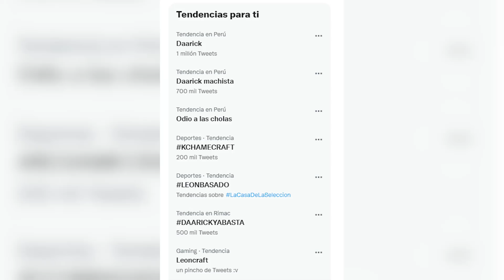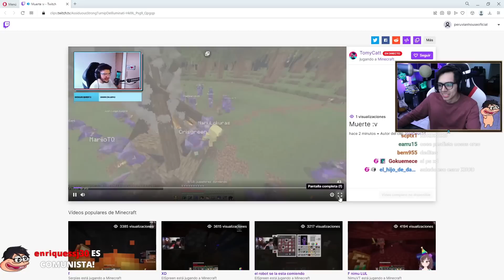⚡ EVENTO DE CARRERAS | DEDSAFIO 2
➖➖➖➖➖➖ 🌐 REDES OFICIALES 🌐➖➖➖➖➖➖